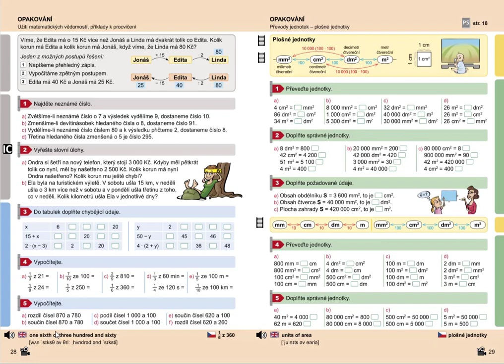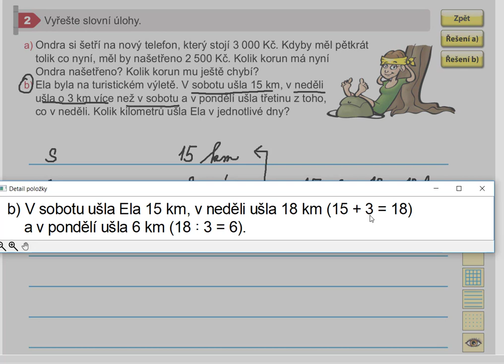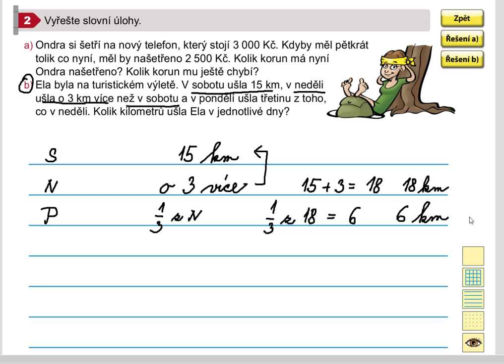Procvičování pamětného počítání (slovní úlohy), Mat. mat. pro 5.roč., 1. díl, str. 28, cv. 2b